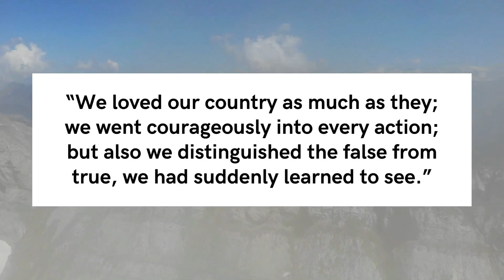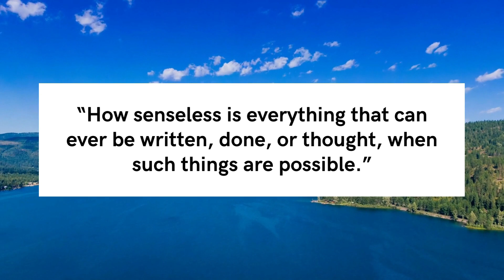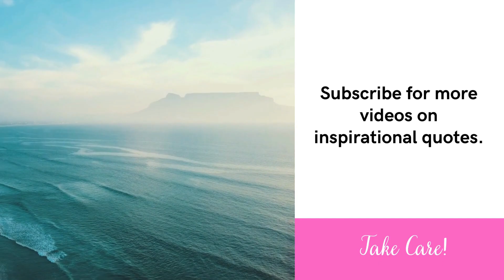Erich Maria Remarque Quotes - PillowQuotes 🚀